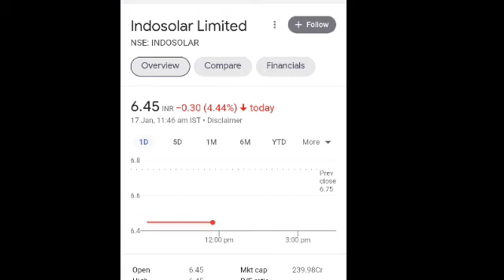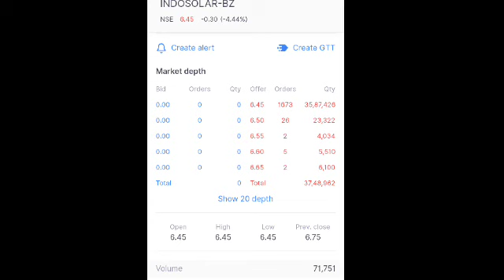Indosolar limited Share update | Tranding start हो गई | Fresh Entry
Indosolar limited share latest NEWS on 17/01/2022.

for more update and NEWS

indosolar share latest NEWS
indosolar limited share
penny share top ten
indosolar limited share latest news
indosolar share trading suspend
indosolar limited share trading start